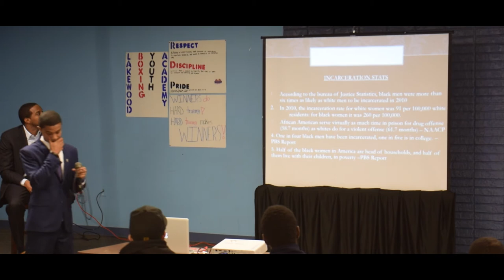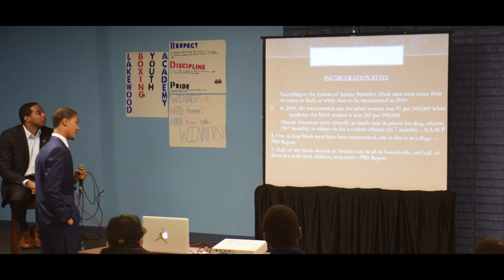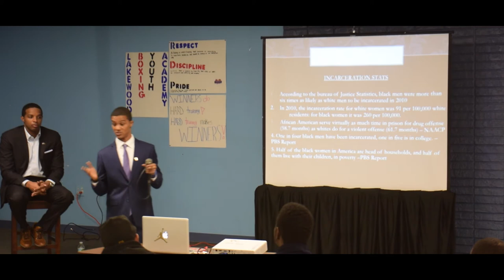I Am Digital Media LLC | Issac Grace | Jay Morrison Academy | Bridging the Gap Event Recap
Bridging the Gap Featuring Jay Morrison hosted by Issac Grace!